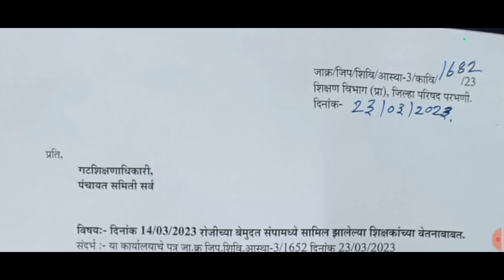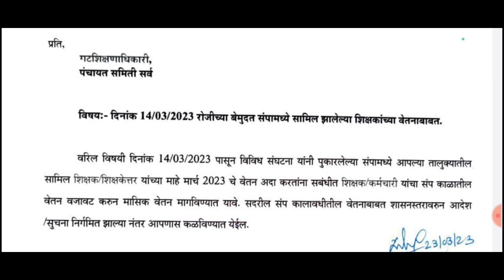शिक्षक व राज्य कर्मचाऱ्यांना मोठा दिलासा/अखेर ते पत्र रद्द... पहा सविस्तर